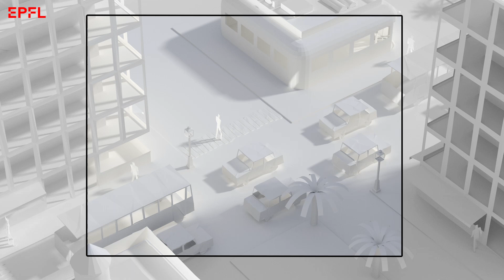[7/11] Une ville où tu respires: Comment régler tous les problèmes d'un coup?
Dans cet épisode, tu t’en doutes, on réalise que régler tous les problèmes d’un coup de baguette magique n’est pas possible. Mais on découvre qu’en abordant les défis posés par nos villes à l’échelle du quartier, les solutions sont plus abordables.

00:58 Et si… on changeait d’échelle?
La réponse de Melissa Pang, postdoctorante au laboratoire de relations humaines-environnementales dans les systèmes urbains de l’EPFL.

Un projet présenté par ENAC-Communication, EPFL.
Montage et voix off: Marie Geiser
Documentation: Sandrine Perroud
Images: Marie Geiser
Doublage: Rebecca Mosimann

Plus d’informations sur la Faculté de l’environnement naturel, architectural et construit (ENAC) de l'EPFL